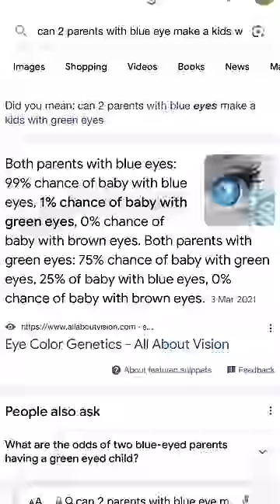Which NORRIS NUTS ADOPTED ? 😱w/the Norris Nuts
In this video we see which one of the Norris Nuts is adopted.